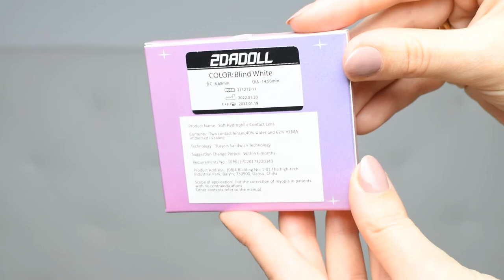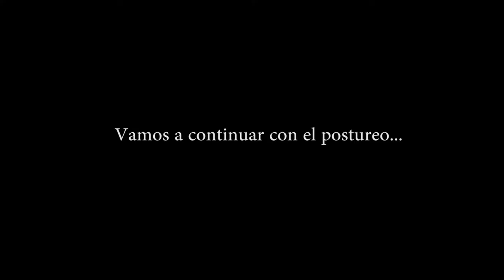2DADOLL🖤- LENTES DE CONTACTO PARA HALLOWEEN 🎃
Hola a todos y bienvenidos a mi canal, yo soy Didi y hoy os traigo una colaboración con 2dadoll, es una pagina web de venta de lentes de contacto. Tienen muchísimas variedad llegan muy rápido y son de muy buena calidad, me dejaron escoger 4 pares y os las estaré enseñado por si os puedo dar alguna idea para este HALLOWEN!
Os dejo a continuación los links directos a los tonos que os enseño en el video y el enlace a su pagina web.